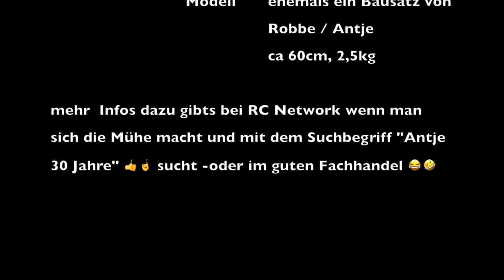Kutter Antje von Robbe , still sailing after 30 years.... continued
sunrise sailing wer seeehr früh aufsteht kann auch Spass 😊 haben .